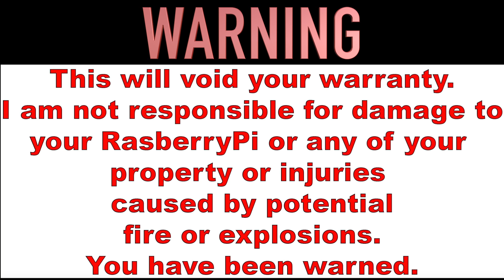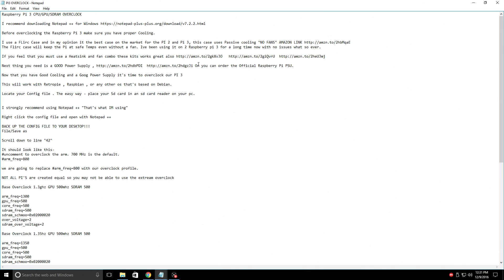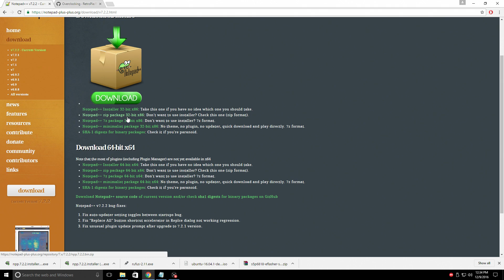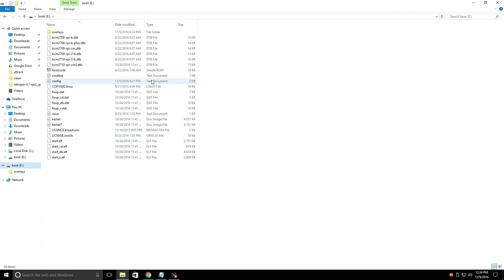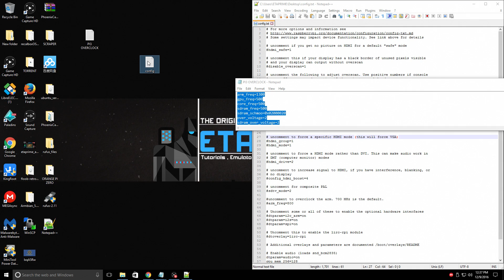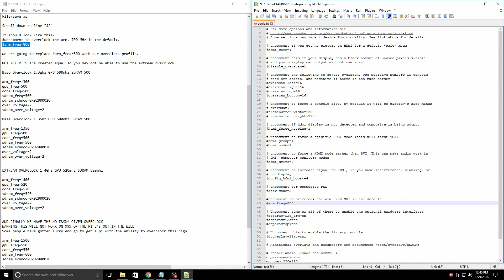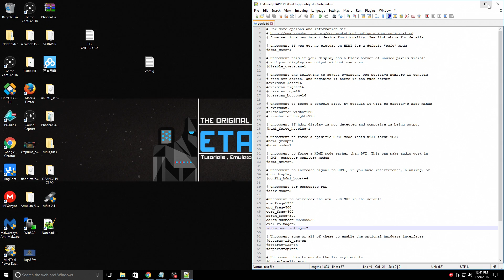How To Overclock Raspberry Pi 3 CPU GPU and SDRAM RetroPie - Recalbox - Raspbian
Warning use this guide at your own risk

Today I want to show you how to overclock the Raspberry Pi 3's CPU GPU and SDRAM.
This will work with Retropie , Raspbian and Recalbox Or any Debian-based OS for the Pi 3.

▼Do you run an AdBlocker? Consider donating- to my 3d printer fund

Amazon Links-

Flirc Case

Generic case,fan,heatsinks

Power supply - 3 Amp 2 Amp

Raspberry Pi 3

Raspberry Pi 3 Starter Kit

Best Raspberry Pi Case

Raspberry Pi 7 inch Touch screen